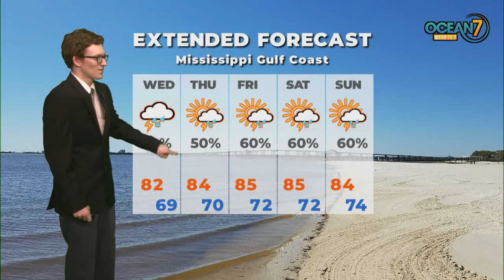Wed. Morn. Forecast 06/03/20